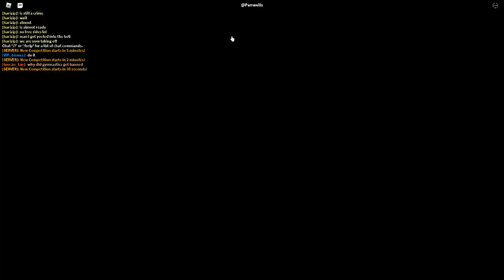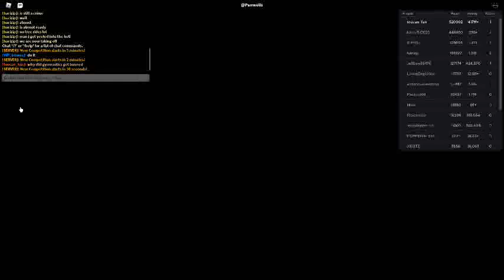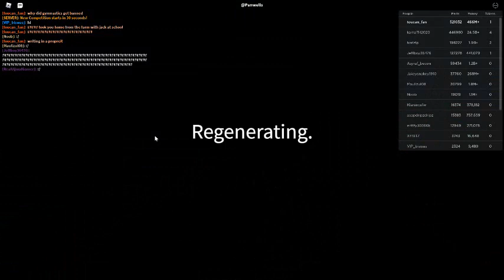Russia Car Crash Compilation 21596